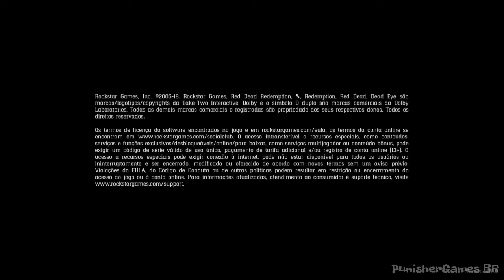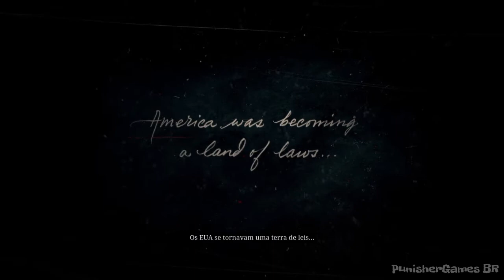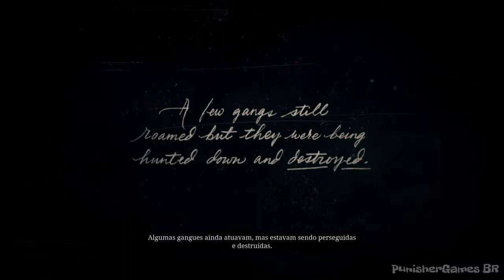Red Dead Redemption 2 LEGENDADO PTBR GAMEPLAY/WALKTHROUGH (sem comentários) - PARTE 1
COMEÇANDO A CAMPANHA DE RED DEAD REDEMPTION 2!  O JOGO SE PASSA ANTES DOS ACONTECIMENTOS DO RED DEAD REDEMPTION 1,  CONTANDO A HISTÓRIA E AVENTURAS DO GRUPO AO QUAL JOHN MARSTON FEZ PARTE.

O GAMEPLAY É SEM COMENTÁRIOS, VOCÊ IRÁ PODER ASSISTIR ELE COMO SE FOSSE UM FILME, ESSA FORMA DE GAMEPLAY AJUDA A DAR MAIS IMERSÃO ALÉM DE MOSTRAR AO ESPECTADOR SE VALE A PENA ADQUIRIR O GAME. MINHA IDEIA SURGIU DESDE O INÍCIO DO CANAL E ASSIM EU VENHO TRAZENDO CAMPANHAS SEM COMENTÁRIOS DE JOGOS FAMOSOS.

TODO DIA TEM VÍDEO NOVO! ENTÃO SE INSCREVE PARA NÃO PERDER NADA!

LIKE+FAVORITO!

COMENTEM!

Quer se tornar um streamer famoso e ganhar dinheiro com games no Twitch?
Acesse o link abaixo e sabia mais sobre o curso que está mudando a vida dos gamers👇🏻